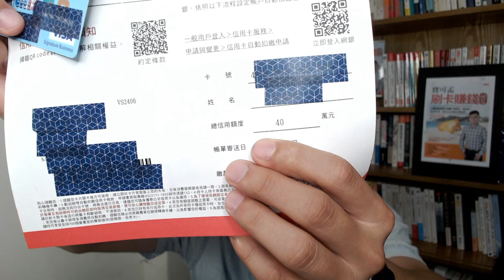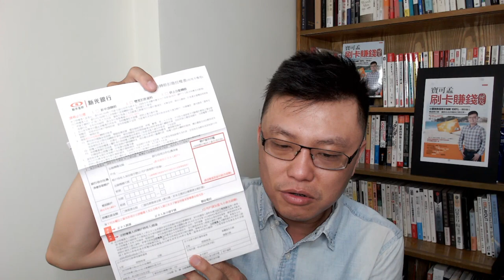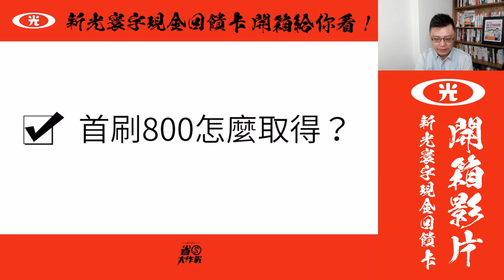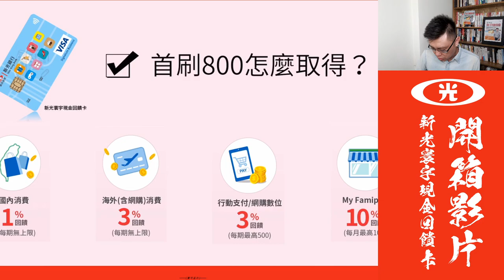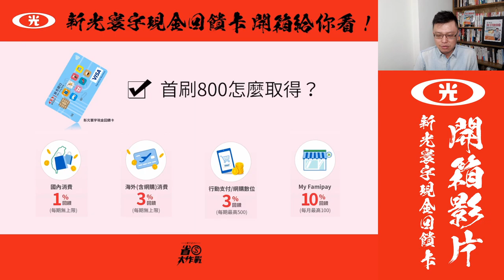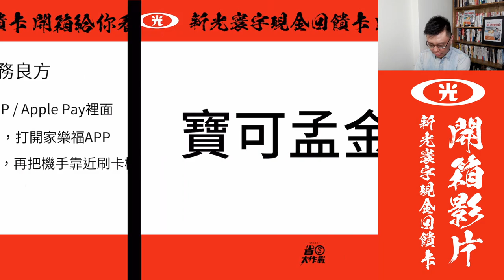新光銀行寰宇現金回饋卡開箱給你看！最高800元必入手；新戶首刷禮該怎麼解任務最划算？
上支介紹影片發佈不到一週，寶可孟就拿到這張神卡啦！將新光寰宇現金回饋卡綁定在台灣Pay有最高16%回饋！除此之外，使用iOS系統的朋友，回饋率也有11%，其實也不差啦！重點是：新戶禮、活動都需要登錄！一定要上官網登錄喔，不然自己的權益會損失。